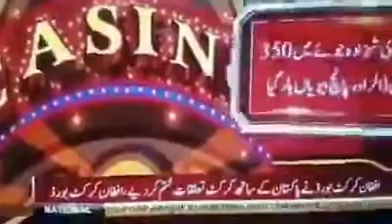Jua buri cheez hoti hai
*_रमजान के महीने में सऊदी का_*
*_शहजादा माजिद बिन अब्दुल्ला_*

*_350 मिलियन डॉलर और_*
*_5 बेगम🧕🏻 जुए में हार गया है ...!!_*